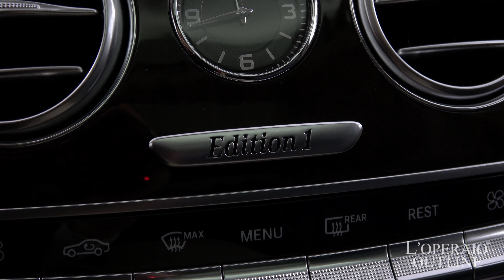メルセデスベンツ S550ロング エディション1 2013年式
ダイヤモンドホワイト/アイボリー×ネイビーレザーシート/ダイヤモンドステッチインテリア/ベージュフロアマット/パノラミックルーフ/左ハンドル/正規ディーラー車【車検H30年12月迄】

メルセデス・ベンツ フラッグシップモデル S550L エディション1が入庫いたしました！高額オプションショーファーパッケージやその他専用装備を多数装備し快適装備満載に加えこちらの車両はAMG S63L仕様となりフロント/サイド/リアすべてにエアロを装備し足元にはハイパーフォージド22インチアルミにゴールドキャリパーと抜かりのない仕様となっています。見た目はワイルドにインテリアはクールに決めたおすすめの車両となります。

‹オプション›
・AMG S63L仕様
　-フロントバンパー
　-サイドスカート
　-リアバンパー
　-S63リアエンブレム
　-AMGリアエンブレム
・ゴールドカラードキャリパー
・ハイパーフォージド22インチアルミホイール

‹特別装備›
・本革巻designoサンバーストブラウンマートルウッドステアリング
・フルレザー仕様（DINAMICAルーフライナー付）
・designoサンバーストブラウンマートルウッドインテリアトリム
・designoフロアマット
・designo Edition 1エンブレム（エクステリア/インテリア）

‹ショーファーパッケージ内容›（Edition1に標準装備　￥822,800-）
・ショーファーポジションスイッチ
・イージーアジャストラグジュアリーヘッドレスト[助手席]（電動可倒式）
・フットレスト付エグゼクティブリアシート[助手席側後席]
・シートヒータープラス
・ドアアームレストヒーター[全席]
・センターアームレストヒーター[全席]
・ドライビングダイナミックシート
・マルチコントロールシートバック[後席]（マッサージ付）
・リアエンターテインメントシステム（統合コントロール機能付）
・リアセーフティパッケージ‹アクティブベルトバックル[後席]SRSベルトバックル[後席]›

‹現行装備›
・PRE-SAFRブレーキ（歩行者探知機能付）
・LEDインテリジェントライトシステム

・BASプラス（飛び出し探知機能付ブレーキアシスト）
・ワイパーシステム、マジックビジョンコントロール
・クロスウインドアシスト
・アクティブパーキングアシスト（縦列、並列駐車）

‹標準装備１›
・ダイヤモンドステッチ入りフルナッパレザー
・パーキングアシストリアビューカメラ
・メモリー付きパワーシート
・電動サンシェード(リアウィンドウ/リアサイドウィンドウ)
・イルミネーテッドステップカバー
・マルチカラーアンビエントライト
・クロージングサポーター(ドア/トランク)
・リモートトランクリリース/パワークロージングトランク
・HDDナビゲーション
・地デジ
・12.3インチワイドディスプレイ
・ETC

‹標準装備２›
ＡＢＳ、ＢＡＳ（ブレーキアシスト）、アダプティブブレーキホールド機能、ヒルスタートアシスト、ESP（エレクトロニック・スタビリティ・プログラム）、クロスウインドアシスト、ＬＥＤインテリジェントライトシステム、アダプティブハイビームアシスト・プラス、ＬＥＤコーナリングライト、アダプティブブレーキライト、アテンションアシスト、パークトロニック、アクティブパーキングアシスト（縦列・並列駐車）、タイヤ空気圧警告システム、ＰＲＥ-ＳＡＦＥインパルス（前面衝突被害軽減機能）、アクティブボンネット、ベルトフォースリミッター付シートベルトテンショナー（前席・後席左右）、３点式シートベルト、ヘッドレスト（全5席）、ＳＲＳエアバッグ（運転席・助手席）、ＳＲＳサイドバッグ（前席・後席）、ＳＲＳウインドウバッグ、シートセンサー（助手席）、ラグジュアリーヘッドレスト（前席）、ラグジュアリーヘッドレスト（後席）、ＩＳＯ-ＦＩＸ対応チャイルドセーフティシート固定装置、クラッシュセンサー連動機能ハザードランプ自動点滅、エンジン自動カットオフ燃料供給カットオフ、ドアロック自動解除サイドウインドウ自動オープン、ＡＩＲマティックサスペンション、ＭＯＥｘｔｅｎｄｅｄ（ランフラットタイヤ）、19インチアルミホイール、赤外線反射・ノイズ軽減ガラス（フロント、サイド、リア）、パノラミックスライディングルーフ（挟み込み防止機能付）、ＬＥＤハイマウントストップランプ、ＬＥＤハイパフォーマンスヘッドライト、ＬＥＤリアフォグランプ、ＬＥＤポジショニングライト、ＬＥＤウインカー、ＬＥＤリアコンビネーションランプ、ＬＥＤライセンスライト（リア）、本革巻ウッドステアリングエクステンデッドウッドインテリアトリム、ダークウォールナットウッドインテリアトリム、シートベンチレーター、電動ランバーサポート、メモリー付パワーシート、電動シートバック、マルチファンクションステアリング、ダイレクトステアリング、ＤＩＲＥＣＴ ＳＥＬＥＣＴ（ダイレクトセレクト）ボタン式パーキングブレーキ、クルーズコントロール、可変スピードリミッター、電動調整・可倒式ヒーテッド・ドアミラー（ ＬＥＤウインカー・足元照明内蔵）、自動防眩ルームミラー＆ドアミラー（運転席側）、カラーマルチファンクションディスプレイ、レインセンサー、マジックビジョンコントロール、ヒーテッドウインドウ・ウォッシャー

‹主要諸元›
4.7L V8ターボ、455ps/71.3kgm、全長528×全幅191×全高149センチ

￥17,500,000-